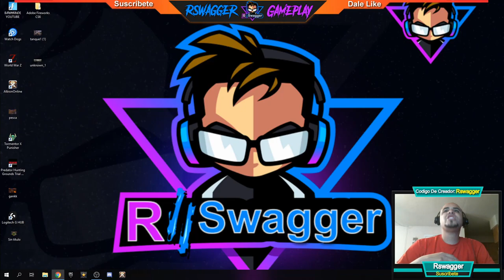⚔️ MAZMORRAS TR8 ⚔️Albion Online Queen - Gameplay En Español